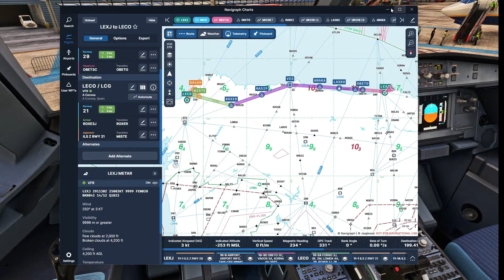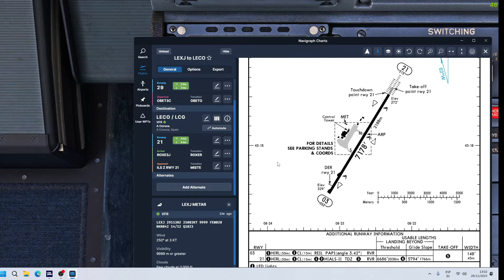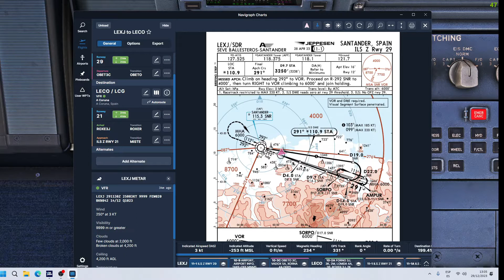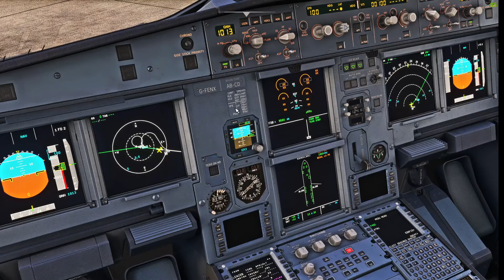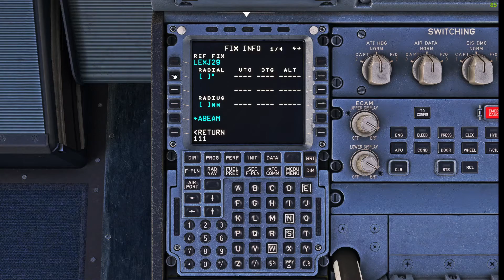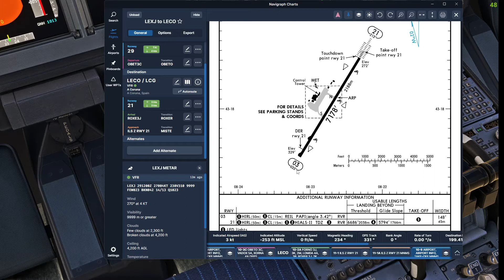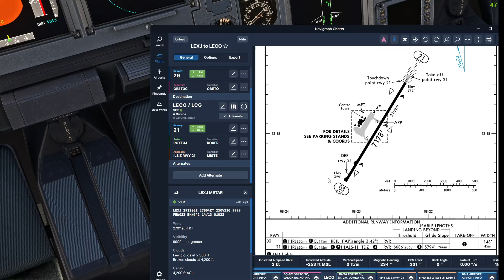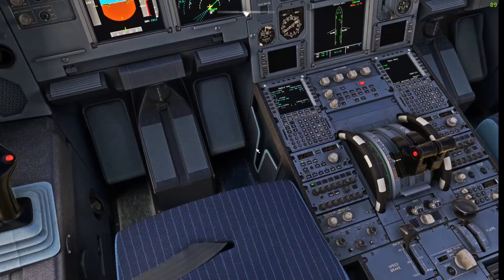How To MASTER The MCDU For The A320!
Como utilizar la pantalla FIX INFO de un A320 para ayudarnos en una salida con fallo motor, o en una llegada sin visibilidad o con problemas técnicos.

A320 MSFS Como usar la MCDU para poner fijos de ayuda. |2020  CDU FIX POINT | FALLO MOTOR
Mastering MCDU for Fix Points in A320 MSFS